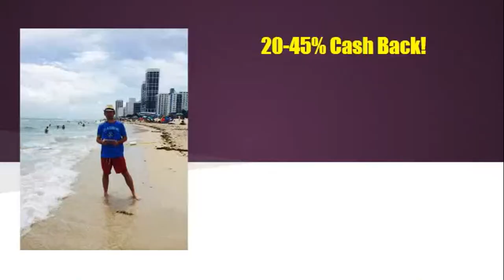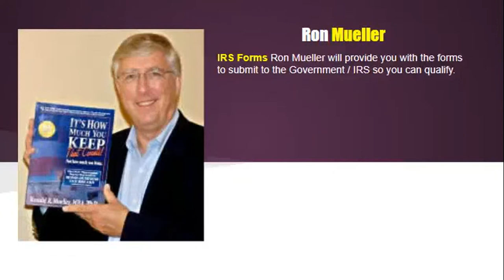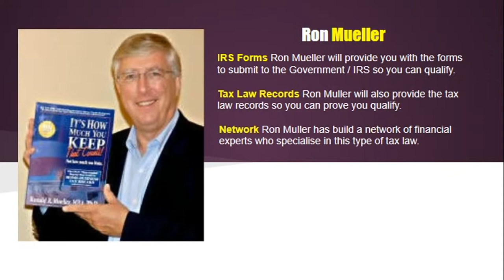Free money from the Government (1 of 4)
Stop complaining you don't have enough money because the Government will give you more than enough than you need if you have a job see how to get anywhere from $3600-$6000 per yr in FREE money plus another $2,000-$10,000 cash back from the things your buy